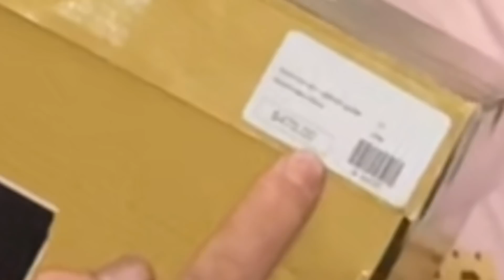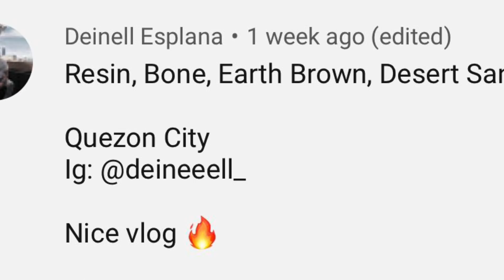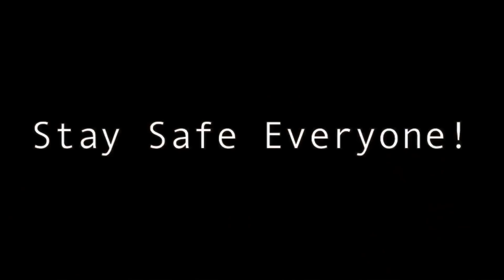SEXY GRAIL SNEAKERS : NIKE DUNK LOW SB STRANGELOVE & GIBSON GUITAR CASE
Unboxing  the Nike Dunk Low SB Strangelove & Gibson Guitar Case.